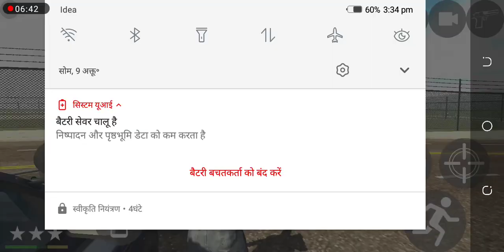इंडियन मोबाइल बाइक वाला गेम लाइव इंडियन बाइक वाला गेम इंडियन मोबाइल बाइक वाला गेम car